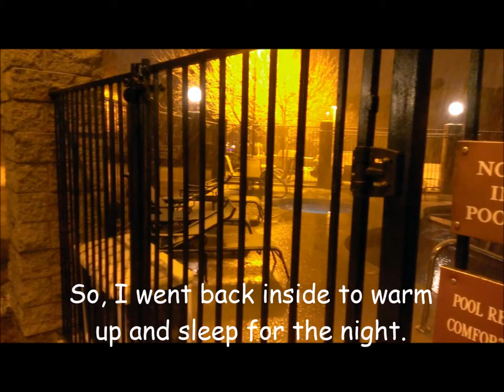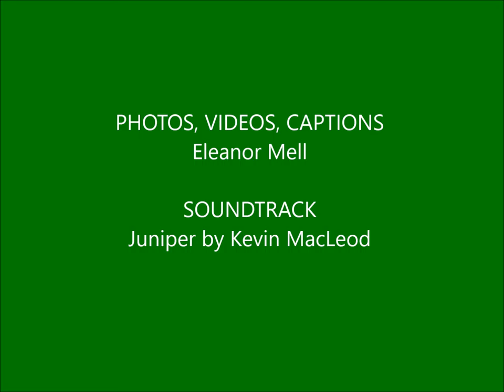Flagstaff Christmas 2013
My husband and I wanted snow for Christmas in 2013. We spent a couple of nights in Flagstaff, Arizona at the Comfort Inn I-17 &I-40. As you will see, we got our white Christmas.